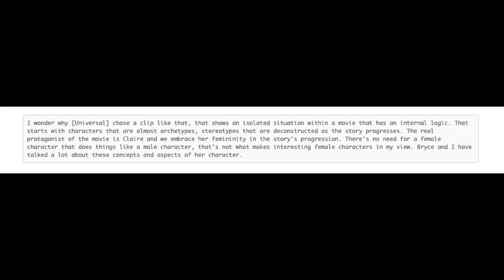Dear Mike Hill...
Welcome to The Jurassic Park Podcast! In this quick end of the week episode, you'll hear me and few others rant about the most recent Mike Hill video essay on Claire Dearing as a role model.

Mike Hill's Video

Check out Jack's video HERE!

To listen to my last rant on Mike Hill's previous video, check it out on our Website!

Don't forget to stick up for the things you love!